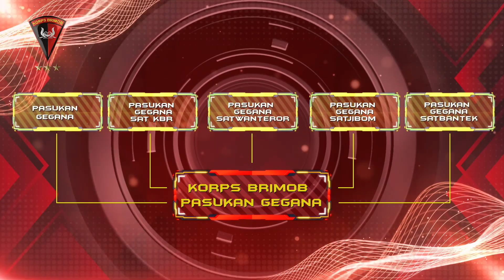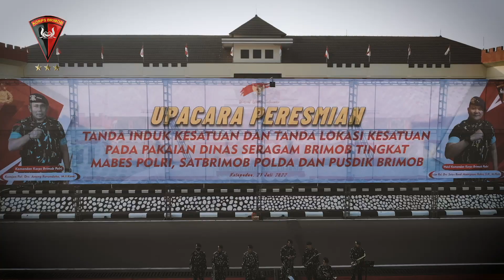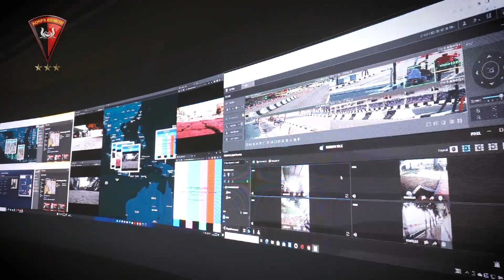PENGUKUHAN TANDA INDUK KESATUAN DAN TANDA LOKASI KESATUAN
Dankorbrimob Polri Komjen Pol Drs. Anang Revandoko, M.I.Kom mengukuhkan Tanda Induk Kesatuan dan Tanda Lokasi Kesatuan pada pakaian dinas seragam Korps Brimob Polri pada tingkat Mabes Polri, Satbrimob Daerah dan Pusdik Brimob di Lapangan Mako Brimob, Kelapa Dua, Depok.

Tanda Induk Kesatuan dan Tanda Lokasi Kesatuan merupakan salah satu bentuk transisi sejak perubahan struktur organisasi di Korps Brimob Polri. Titik rawan dalam perubahan ini adalah soliditas organisasi. Untuk itu, Saya menekankan para personel harus mengingat dan memegang teguh tanda-tanda kesatuan yang telah terpasang.

Ingat, Korps Brimob Polri itu Satu dan Satu untuk Semua. Sikap dan Tindakan Brimob Hanya dan Harus Berorientasi Pada Kepentingan Negara.